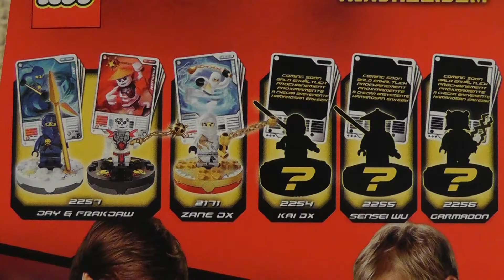LEGO NINJAGO 2170 COLE DX